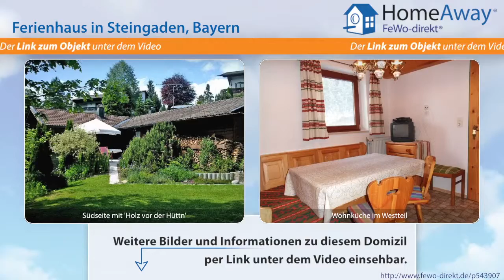Oberbayern: Idyllisches Ferienhaus für Familien und Gruppen bis 9 Personen - FeWo-direkt.de Video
Ferienhaus in Oberbayern Bayern für 9 Personen :
Das Gartenhaus ist insbesondere für Familien und kleine Gruppen (z. B. Wandern, Seminare, Körperarbeit...) geeignet. Ein Treppenweg (40 m) führt durch den parkähnlichen Garten zum idyllisch gelegenen Haus. Umgeben vom kleinen, eingezäunten Teich, der Naturwiese, dem Wald und vom Bach umflossen, genießen Sie ihren 'Naturlaub'. Im Grillkamin können Sie ein Feuer machen und in großer Runde...